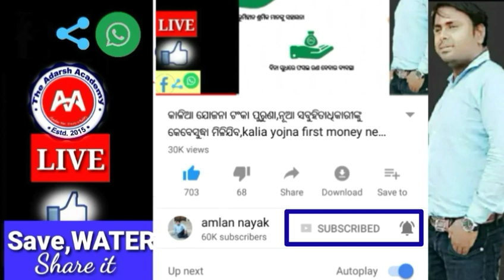ମାଡି ଆସୁଛି ଭୟଙ୍କର ମରୁଡି, ଆଷାଢ଼ ଶ୍ରାବଣରେ ବର୍ଷା ନହେବାର କାରଣକି ସତ କଣ? Today odisha breaking news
ମାଡି ଆସୁଛି ଭୟଙ୍କର ମରୁଡି, ଆଷାଢ଼ ଶ୍ରାବଣ ମାସରେ ବର୍ଷା ନହେବାର କାରଣକି? breaking news
Today odisha breaking news, ଓଡ଼ିଶାରେ ମରୁଡି ପରିସ୍ଥିତି ବଡ ଖବର ସତ କଣ?